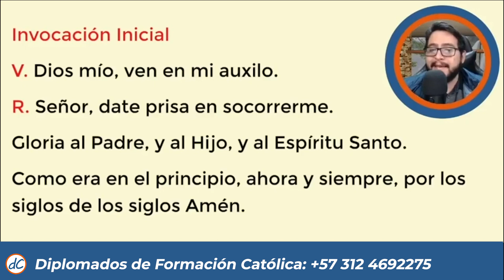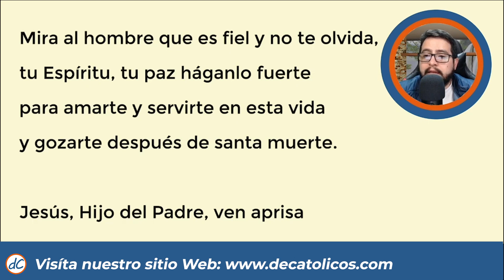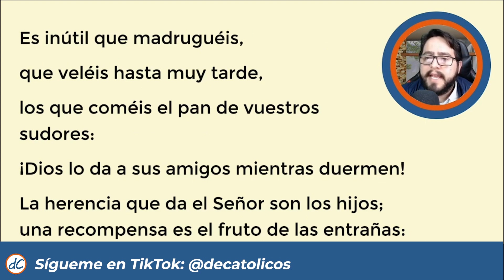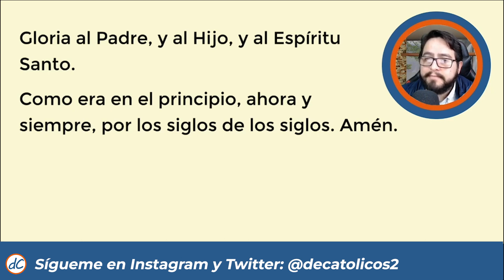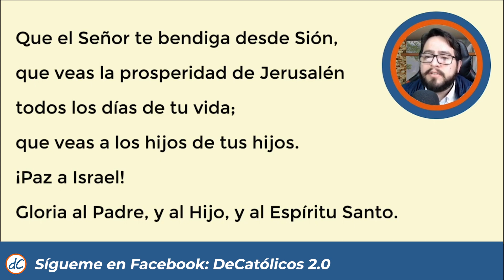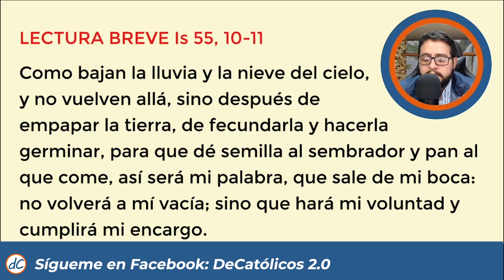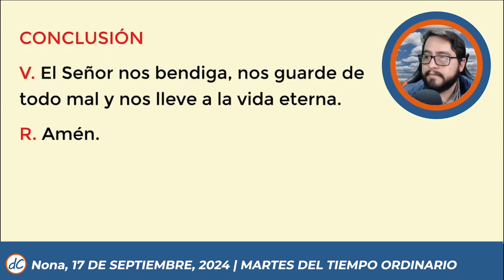🍃 HORA NONA DE HOY 17 de Septiembre de 2024 | Oración de medio dia 🙏 LITURGIA DE LAS HORA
★★🙌NONA DE HOY 🙌 | Liturgia de las horas de hoy
Oración de medio dia de hoy 17 de Septiembre de 2024

Nona de hoy, hora nona de hoy, hora nona liturgia de las horas, hora nona del dia de hoy, hora nona hoy, liturgia de las horas, oracion de medio dia, oracion de nona de hoy, oficio divino, hora intermedia, oremos juntos